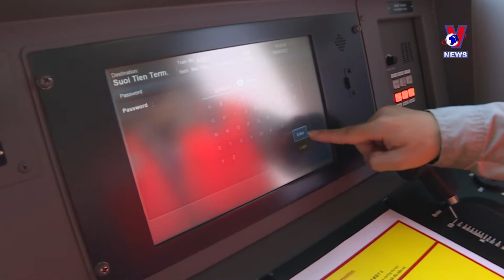Trial run sets off on Ben Thanh-Suoi Tien metro line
A trial run was launched for Metro Line No.1 on Long Binh Depot’s railway W1 in Thu Duc City on August 30.